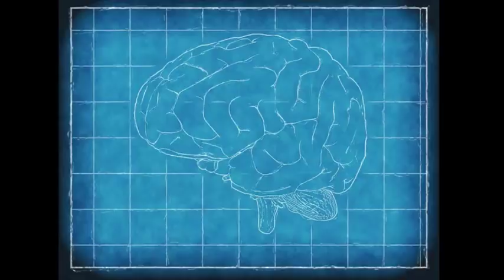Исследование: УМЕРШИ*Й человек осознаёт, что он УМЕ*Р!!!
новости viva "новости шоу бизнеса" знаменитости звезды "шоу бизнес" скандал "знаменитость фото" "новость сегодня" "сми россия" "елена темникова" "новость тв" "смотреть тв" "тв программа" "слух новость" "слух дом2" "дом слух" сплетни

В фильме собраны уникальные кадры хроники прошлых лет, видео из личного архива певицы, звучат всеми любимые шлягеры.
Про Аллу Борисовну Пугачеву в откровенных интервью рассказывают ее друзья и близкие: Максим Галкин, Игорь Николаев, Дмитрий Иванов, Дима Билан, Евгений Миронов и другие.